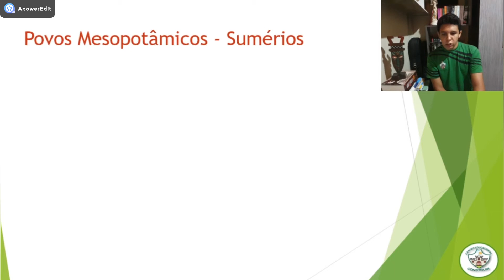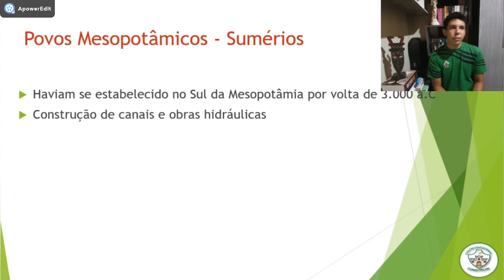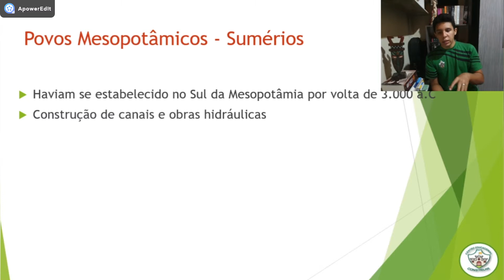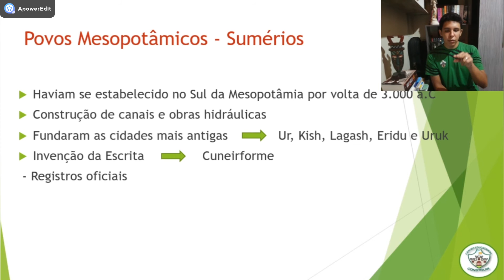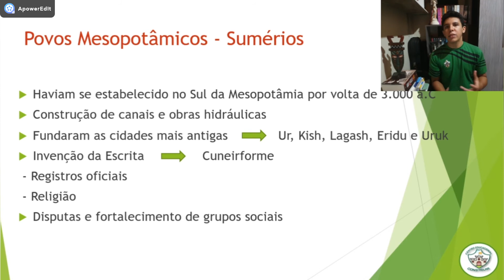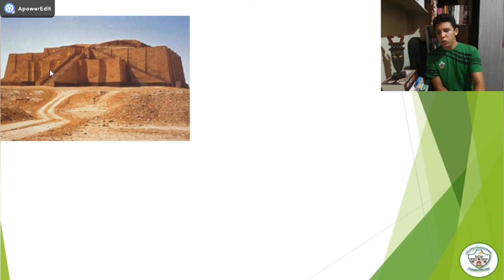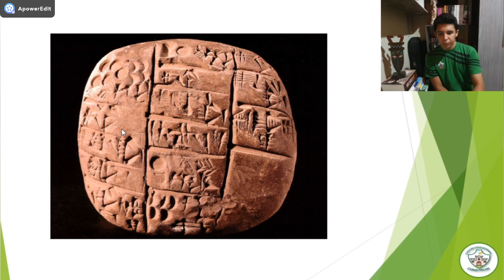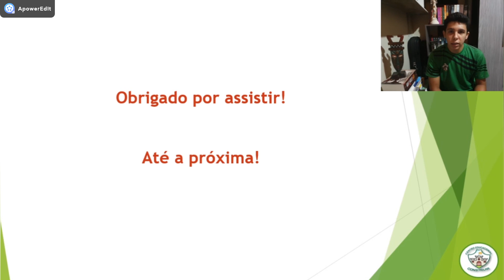6 ANO - HISTÓRIA - AULA 08 - MESOPOTÂMIA